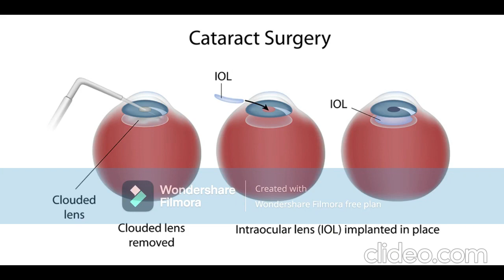"Dr. Sanduk Ruit: Guardian of Sight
Description:
Step into the world of Dr. Sanduk Ruit, a true visionary and global hero in eye care. Renowned as the 'Guardian of Sight,' Dr. Ruit has transformed lives by saving over a hundred thousand eyes through groundbreaking cataract surgeries. Join us on a journey through his remarkable career, from being the first Nepali doctor to perform cataract surgery with intraocular lens implants to pioneering innovative techniques. Discover the inspiring stories of individuals whose eyesight has been restored, thanks to Dr. Ruit's tireless efforts. Learn about his initiatives in remote eye camps, delivering high-quality microsurgical procedures to underserved communities. This channel is dedicated to sharing the impactful work of Dr. Sanduk Ruit, highlighting his contributions to global health and his mission for a world with improved vision.